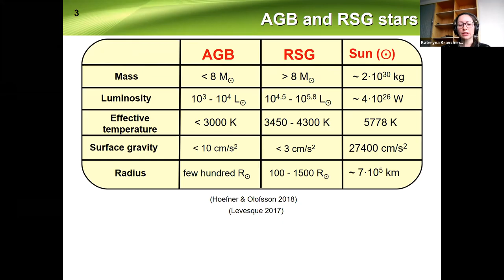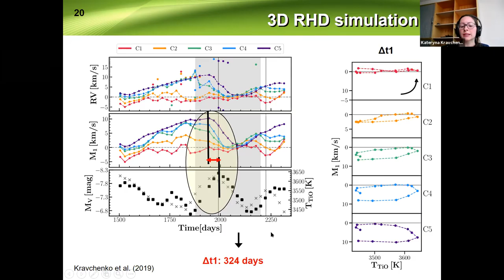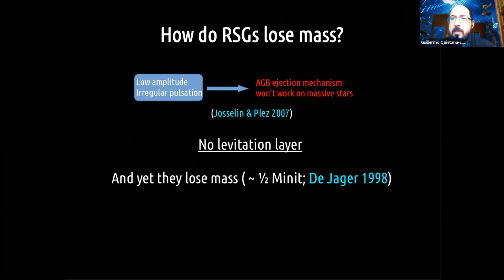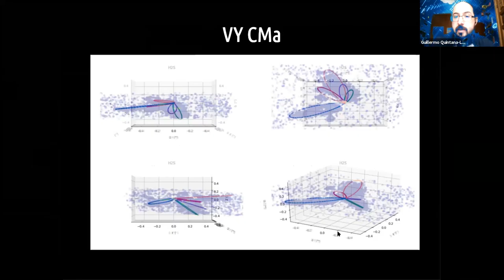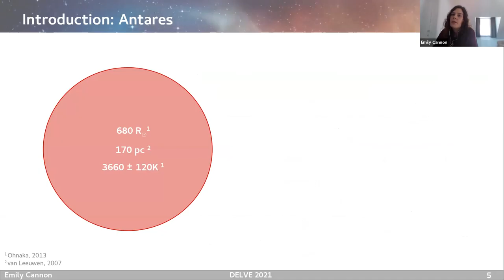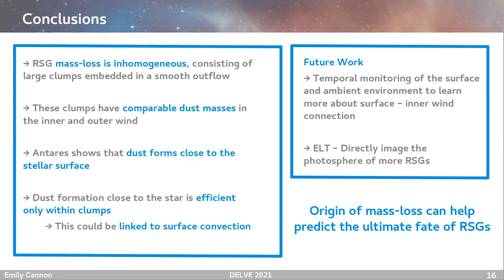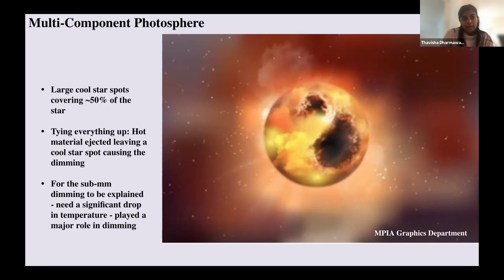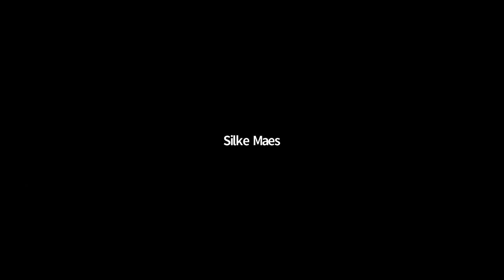DELVE: Day 5 Session 2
Talks from the second session of the fifth day of DELVE: Death-throes of EvoLved stars, a Virtual Encounter.

Times of talks and questions:

Kateryna Kravchenko 02:33
          -- questions 22:34
Guillermo Quintana-Lacaci 27:11
          -- questions 44:01
Emily Cannon 47:39
          -- questions 01:02:02
Thavisha Dharmawardena 01:08:02
          -- questions 01:16:10